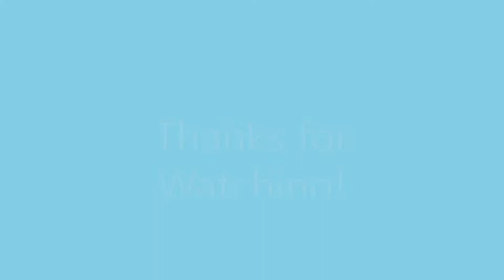INSANE Tracksounds of 13173 SDAH-AGTL Kanchanjunga Express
Train : 13175 Sealdah - Silchar Kanchanjunga Express
Date : 18th December, 2019
Locomotive : HWH WAP7 37181
Device : Asus Zenfone Max Pro M1